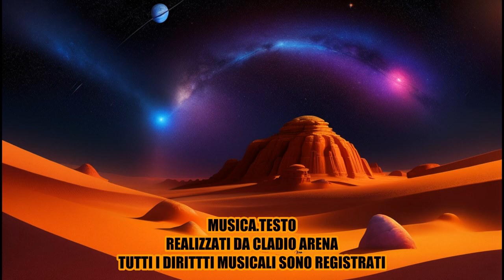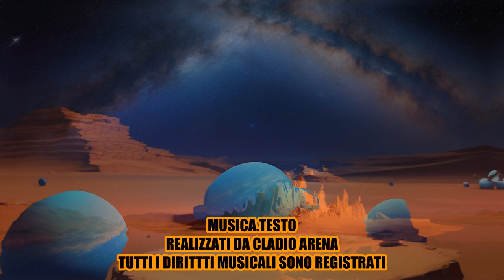MistycFunk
Musica, testo immagini realizzati da Claudio Arena Musica registrata copyright2024 Non commerciabile senza autorizzazione

Claudio Arena